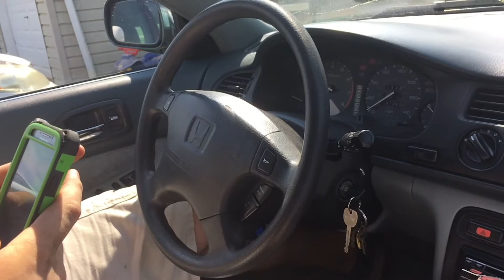Jon's Single 12 FLEXING Honda in Slow Motion!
My buddy Jon's single Audio Legion 12 inch subwoofer in his 1996 Honda Accord. Amp is an Audiopipe APCL15001d. Box is 2 cubes tuned to 32 hz. This shows what it can do, the sub isn't even broken in yet. Maybe an hour worth of playtime when this was filmed.